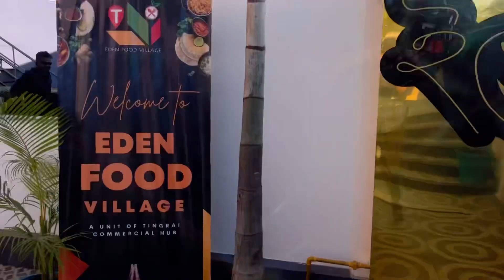বছৰতো শেষ হ’ল ,Ok !SikangRiver|art at Edenfoodvillage-Tingrai Chariali| highway delicacy-Tezpur etc.